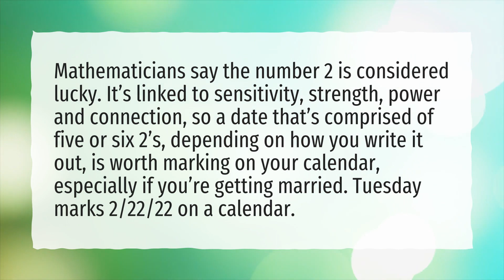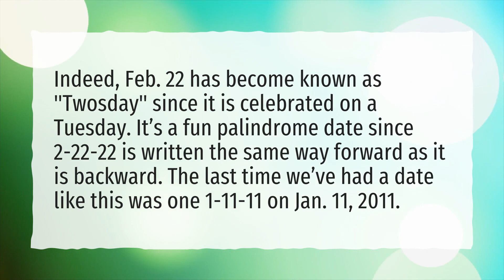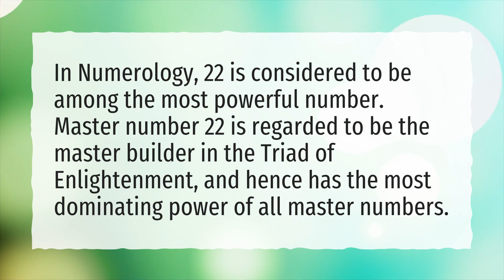Is 2/ 22/ 22 a lucky day?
More About What To Do On 2/22/22 • Is 2/ 22/ 22 a lucky day?